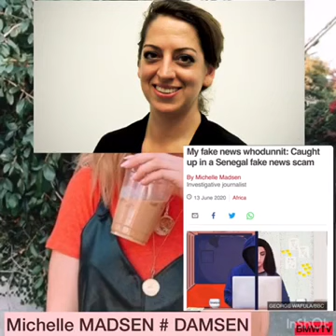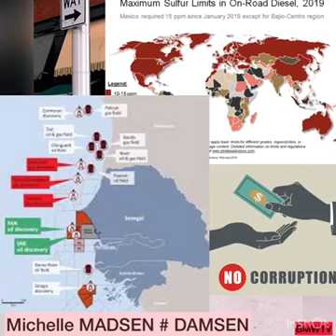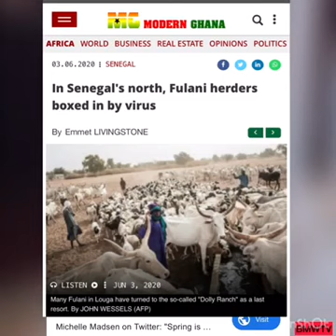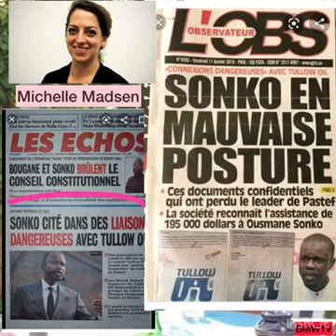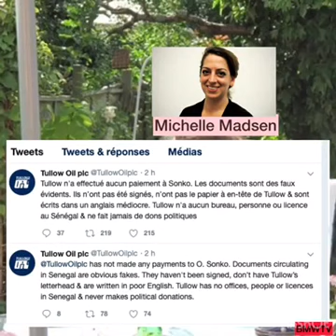AFFAIRE:SONKO vs TULLOW OIL élection présidentiel 2019 part 1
En approche des élection présidentiel 2019,une journalistes d'investigation du nom MICHELLE MODSEN avait accusé le candidat à l'élection présidentiel de corruption avec la compagnie pétrolière TULLOW OIL.Cette affaire avait suscité beaucoup de polémique dans les médias sénégalais .